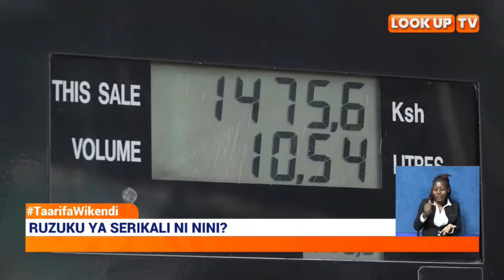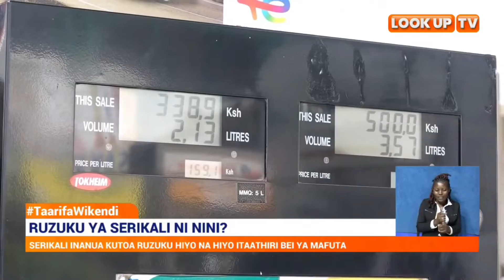Ruzuku ya serikali ni nini?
Ruzuku ya serikali ni nini? ^NK